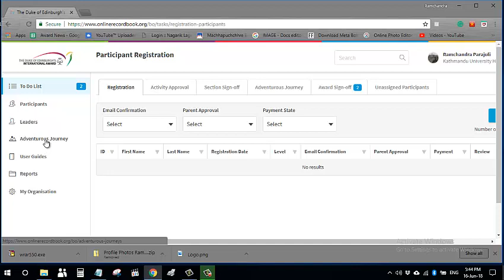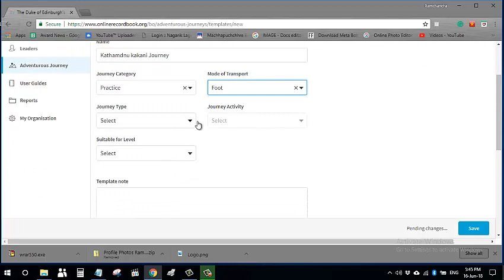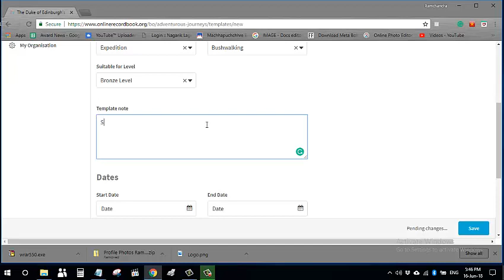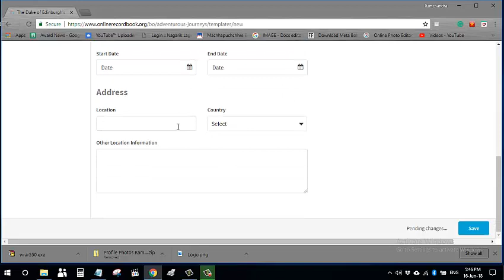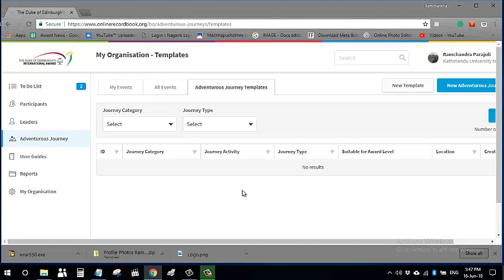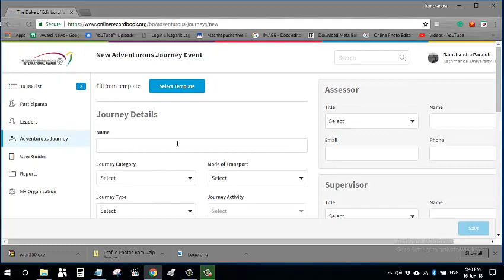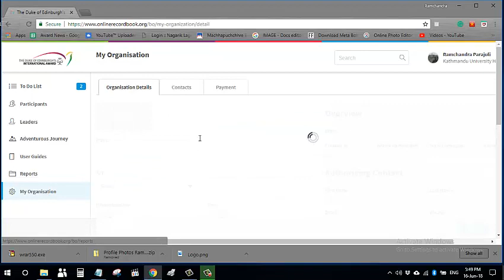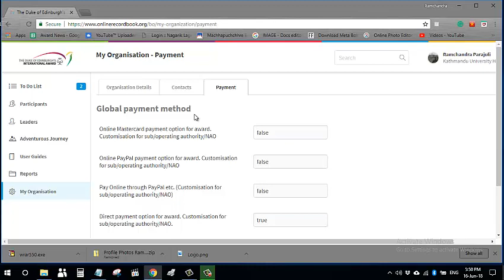4 How to setup adventurous journey For desktop computer users